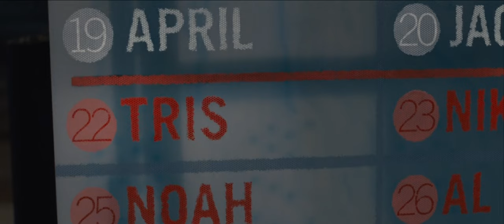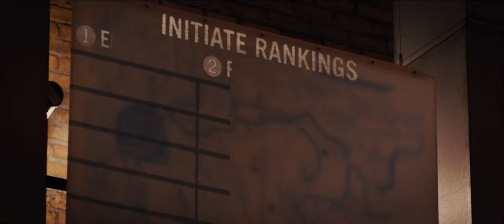Peter Hayes Divergent Scenepack || (2k)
Key if needed: w76VnJOFsOBHgy9im17_G0nXdDYBjDeQ91HiJ321sfk